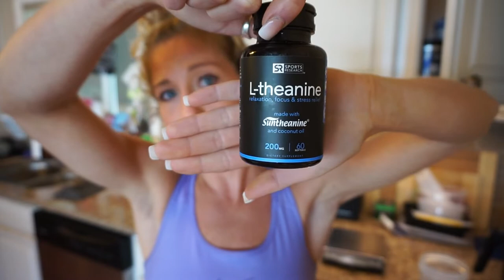Morning Cocktail and Daily Vitamins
My morning cocktail and daily vitamins! Let me know if you have any questions!

As ALWAYS, thank you SOOO much for all the love and support on my journey! I hope to become a part of your journey! :)

MY 12 WEEK TRAINING GUIDE IS NOW AVAILABLE! Both AT HOME and GYM version!

ONLINE COACHING AND TRAINING
- Your Body by You Fitness (YBBY Fitness)
- Instagram for Fitness Guide @YBBYFitness
- PERSONALIZED Macro and Training programs

- I use BCAAs, Pure Fokus, CLAs, Whey Protein Powder, Pre-Workout

- I use the Super Greens, Probiotic and Prebiotic EVERY day! I use the Colon Cleanse every 6-8 weeks and I JUST did the Gut Report and am getting the results back this week!

BODYBUILDING.COM SIGNATURE LINE
"Ambassador" saves 10%
- I take ZMA, L-Glutamine Powder, Glucosamine, Fish Oils, L- Carnitine, Green Tea, BCAAs, Amino Energy, Whey Protein, Casein Protein

Coach: Nick Tong @nicktongstrong